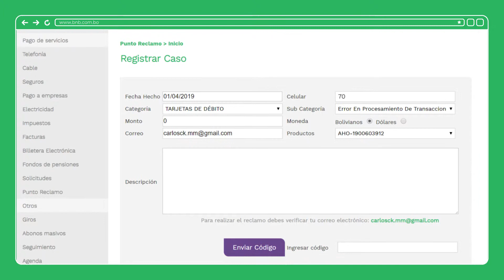PUNTO DE RECLAMO PÁGINA WEB